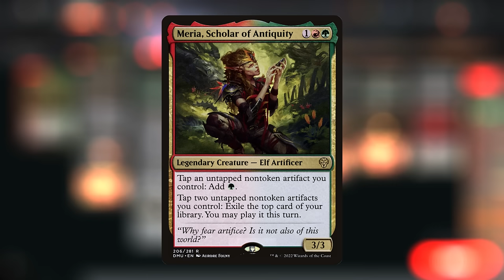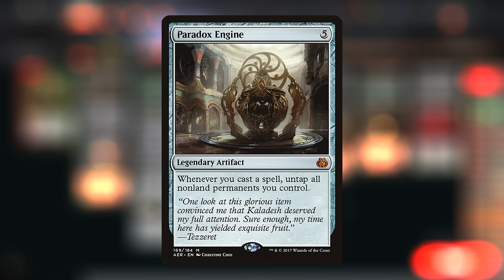How I got 4 copies in singleton.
Magic: The Gathering Arena deck tech & gameplay with a red/green artifact combo deck, featuring Meria, Scholar of Antiquity as commander in Brawl.

00:00 - Intro
02:26 - Deck Tech
10:15 - vs Kozilek, the Great Distortion
20:50 - vs Riku of Many Paths
30:15 - vs Juri, Master of the Revue
35:51 - vs Nethroi, Apex of Death
42:15 - vs Ivy, Gleeful Spellthief
45:15 - vs Syr Gwyn, Hero of Ashvale
51:27 - vs Krydle of Baldur's Gate